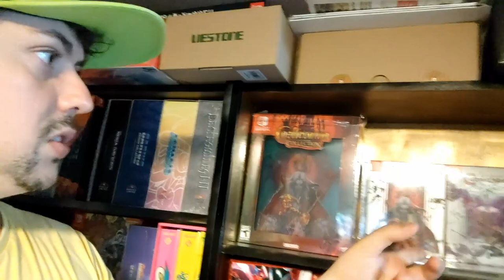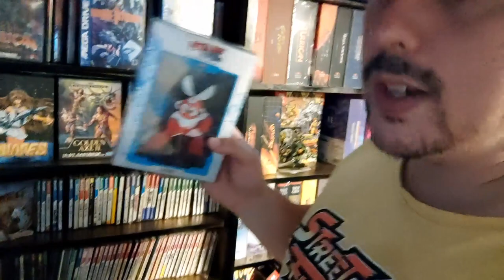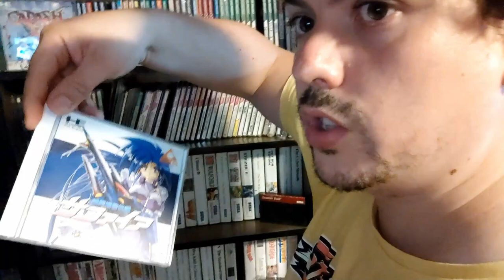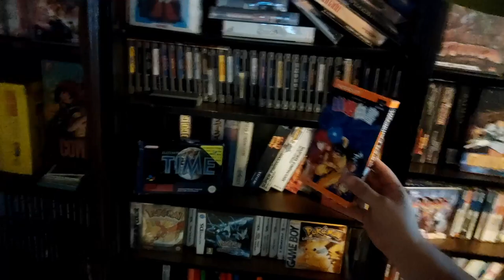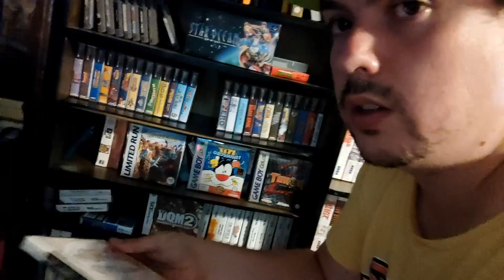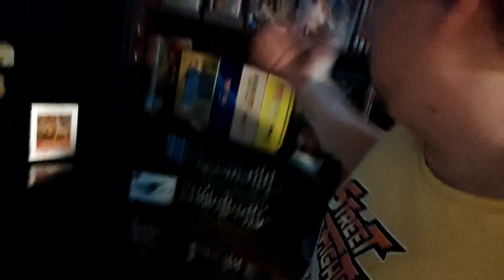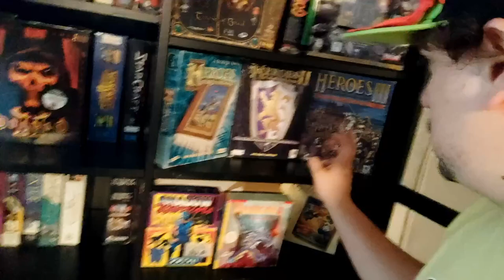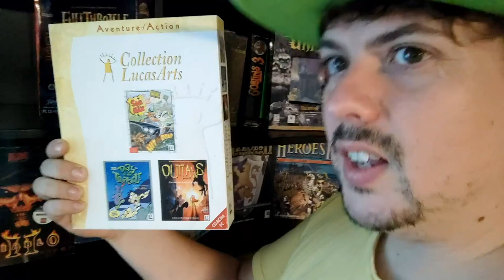Gaming Room Tour Aout 2023 de Retro Bazook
Aujourd'hui je vous présente ma gaming room dans son état actuel.
De belles choses en perspective.